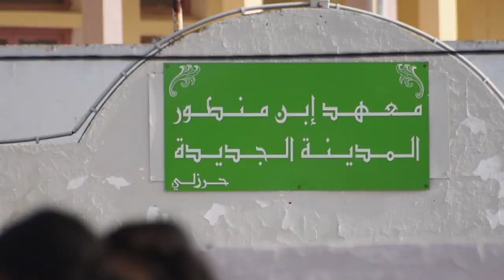Fi Maw3ed Episode 3 - برنامج في الموعد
Fi Maw3ed 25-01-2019 برنامج في الموعد
ضيف الحلقة : رئيس الهيئة الوطنية لمكافحة الفساد شوقي الطبيب
الموضوع : الفساد في تونس